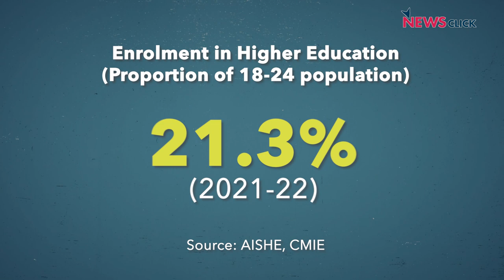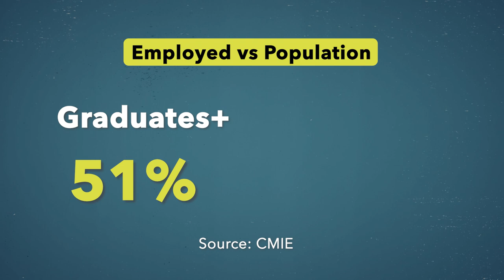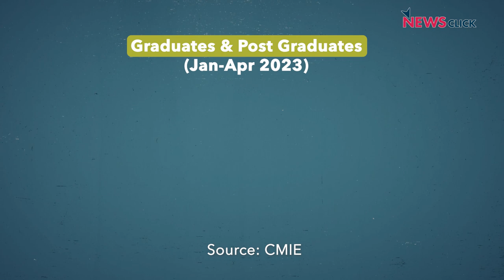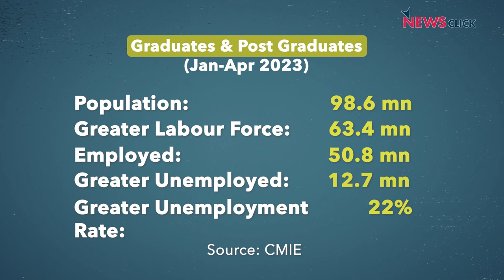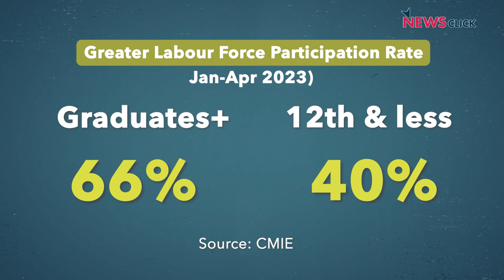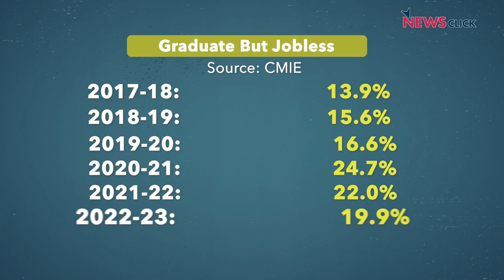Got a Degree, But no Job? | With Aunindyo Chakravarty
More and more families are sending their children for higher education, in the hope that it will get them better jobs and a better life. More than 20% of young people in the 18-24 age-bracket were enrolled for higher education in 2020-21. But unemployment amongst those with graduate or post graduate degrees is twice as much as that amongst those with lesser education. The unemployment rate amongst people with college and university degrees in the first four months of this year is similar to that of post-depression USA, the worst unemployment phase in US history.